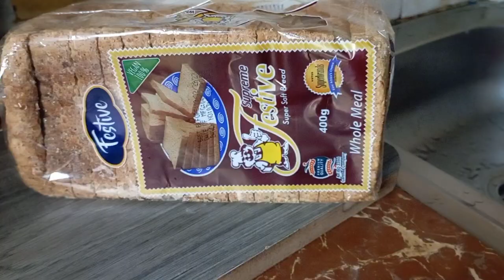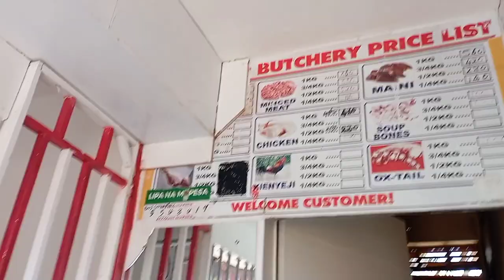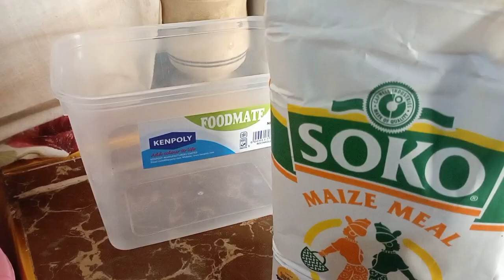:What I Eat In A Day Vlog 2023 🤤💯 || Cooking With Elsie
Hi guys in this video ill be sharing with you what I ate in a day. Hope you guys love the recipes.

braiding plus woman who killed
Makeup Therapy Ep1:99 Days Of Makeup Challenge (white) + One Layer Makeup Tutorial .